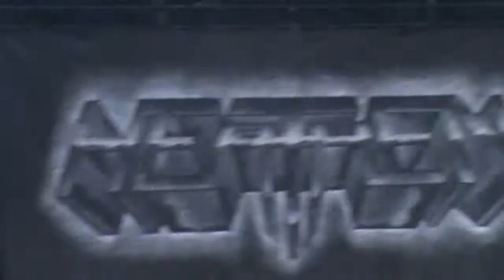Heathen on Graspop Metal meeting 2013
Heathen: Biografie
Formed in 1984, Heathen was part of the first wave of Bay Area Thrash bands that helped establish a genre of heavy metal that remains popular to this day. The band gained initial success with their first album, "Breaking the Silence," released on Combat Records in 1987. Driven by the riffs and harmonic structure provided by guitarist Lee Altus and the memorable vocals of David White, the album showcased Heathen's signature sound, mixing aggression and melody. Just prior to the "Breaking the Silence" tour, drummer Darren Minter joined Heathen's lineup, bringing a more powerful backbone to the band.

After a series of label negotiations, Heathen left Combat Records and recorded their follow-up album, "Victims of Deception," for Roadrunner Records in 1991. The album further established Heathen's unique identity in the thrash scene with more complex arrangements and improved production, and continued to grow the band's fanbase, allowing them to tour Europe for the first time with contemporaries like Sepultura and Sacred Reich.

An unexpected hiatus followed as founding member Lee Altus was invited to join the German industrial metal band Die Krupps and, later, thrash pioneers Exodus. Heathen never disbanded, however, and recorded a number of cover songs that were eventually released as the "Recovered" album in 2004.
 Heathen returned to the stage in 2001 to play the Thrash of the Titans benefit show in San Francisco, reigniting their dedicated fanbase, and resulting in numerous offers for the band to play key European festivals in 2002 and 2003.

The band returned to the Bay Area to write new material and released a demo in 2005, which was shopped to various labels and distributed to fans via the internet. The demo became so popular in the underground metal scene that the band even toured Europe in support of it. Soon afterward, Heathen signed a new record deal with Mascot Records and began writing more material for their third full length album.

In 2007, guitarist Kragen Lum joined the band, solidifying the core of the current lineup. For the next two years, Heathen wrote and recorded its most recent album, "The Evolution of Chaos," creating what some reviewers have called one of the best thrash albums of the last decade. Drawing critical acclaim from all over the world, "The Evolution of Chaos" was released in 2010, debuting strongly on metal charts around the world and even placing at number 75 on the overall German popular music chart. By the end of the year the album topped many press and fan "Top 10" lists and landed at number 37 on the CMJ Year-End Loud Rock chart, above such metal greats as Dio, Halford and Lamb of God.

The success of "The Evolution of Chaos" allowed Heathen to film a promotional video for the song "Dying Season," and to tour Japan and Europe, visiting several countries for the first time ever. The band finished up 2010 with a series of successful shows, including some U.S. shows with Exodus, and 2011 is looking to be an even busier year with Heathen preparing to go back to Europe with Overkill and Destruction as part of the Killfest tour in March, then across North America with Destruction in April and May.